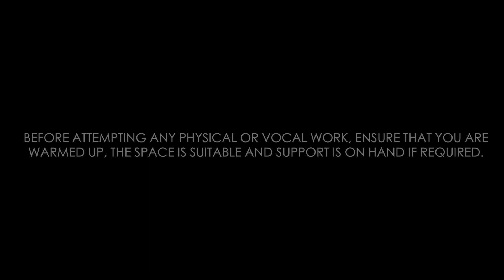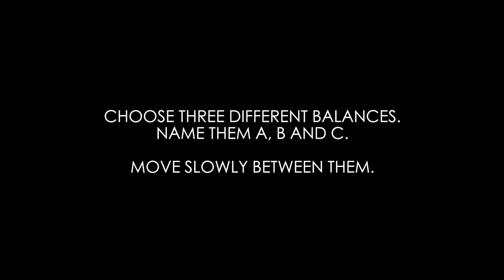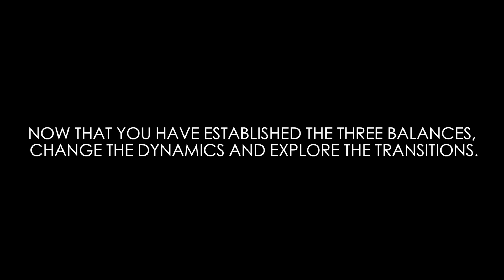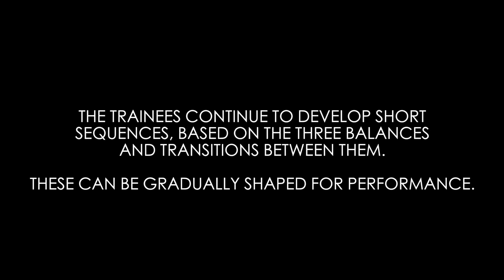PATAZ: Balance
Watch all of the PATAZ: Physical Actor Training - an online A-Z videos on Drama

'Balance' shows an inverted balance in pairs followed by movement sequences exploring Eugenio Barba's notion of 'luxury balance.